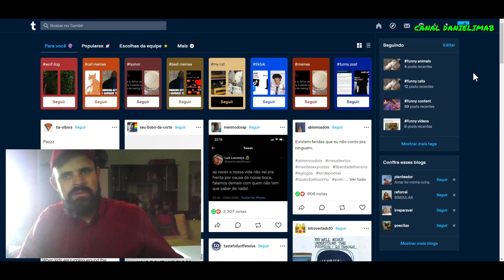291 - Aniversário de PET | Já deu né humanidade